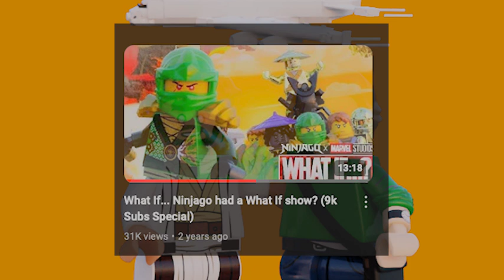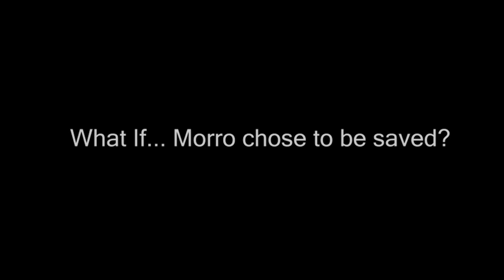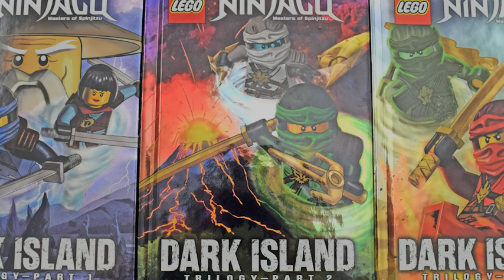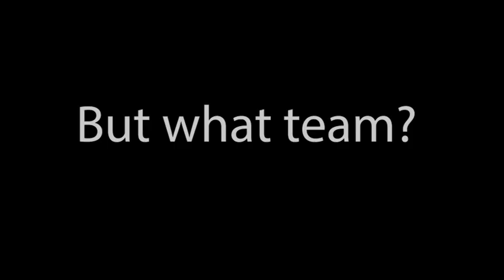What if... Morro chose to live? | NINJAGO: WHAT IF? - Part 2 (Ep.1)